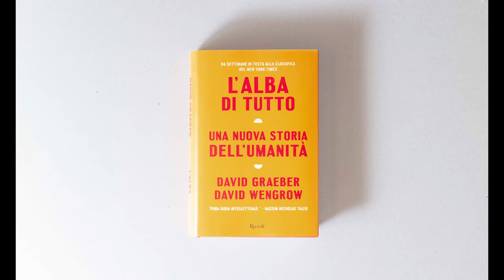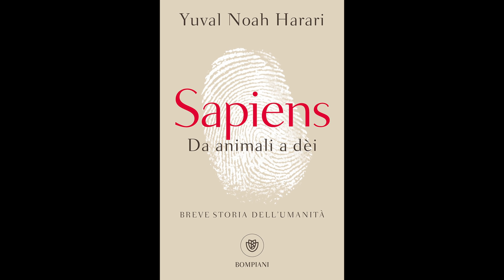L'Alba di Tutto, un libro può riscrivere la storia?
Ci sono momenti della storia e della ricerca che costituiscono un punto di svolta dopo il quale le cose non potranno più essere le stesse. Ci sono teorie o scoperte che si trasformano in uno spartiacque tale da modificare radicalmente la nostra comprensione del passato e del futuro. Questo momento sembra averci sfiorato, ed essere passato quasi inosservato in Italia, lo scorso anno con la pubblicazione di un libro intitolato The Dawn of Everything (L’alba di tutto, Edizioni Rizzoli in Italia) in cui i due autori hanno annunciato senza mezze misure che la maggior parte di ciò che pensiamo di sapere sulla storia umana, è sbagliato.

Che dire, molti di noi lo sostenevano già da tempo ma quando a dirlo sono due accademici la cosa è radicalmente diversa. Questo video non vuole essere tanto una recensione del libro, quanto piuttosto una analisi dei suoi contenuti e di come questi possano sovvertire molte delle nostre convinzioni.

Approfondimenti

- D. Graber & D. Wengrow, The Dawn of Everything: A New History of Humanity, Allen Lane, 2021. Tradotto in italiano, il titolo potrebbe essere “L’alba di tutto” edizioni @rcslibri .